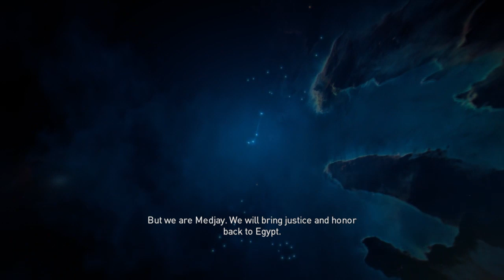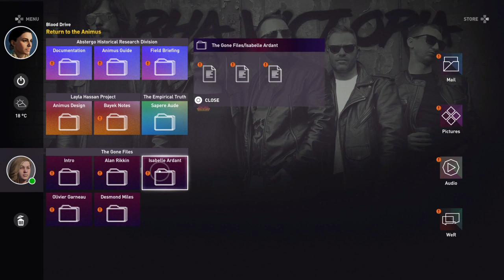ASSASSIN‘S CREED ORIGINS LIVESTREAM #2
[No timestamps available]